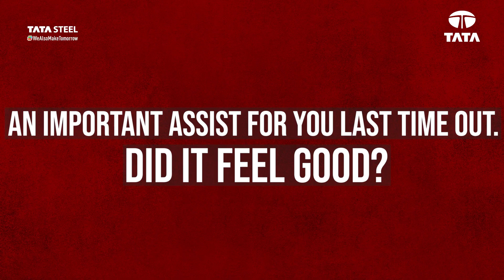▶️ Watch Germanpreet share his thoughts about tomorrow's fixture against the Blues 🗣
▶️ Watch Germanpreet share his thoughts about the team's winning night in Kolkata and tomorrow's fixture against the Blues 🗣